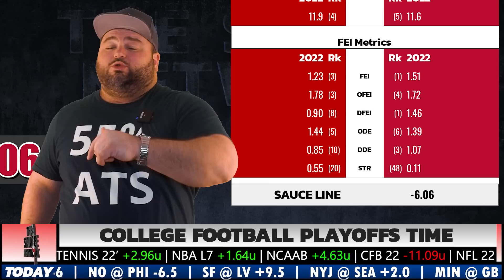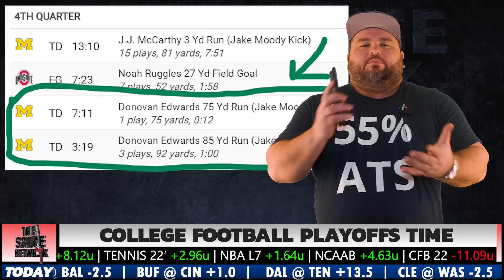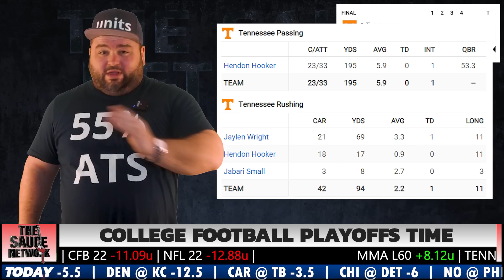Ohio State vs Georgia | College Football Playoff Free Pick | The Sauce Network | Kyle Kirms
Chic-Fil-A Peach Bowl

Kyle Kirms, aka "The Sauce", breaks down the Ohio State Buckeyes vs Georgia Bulldogs game and shares his free pick.